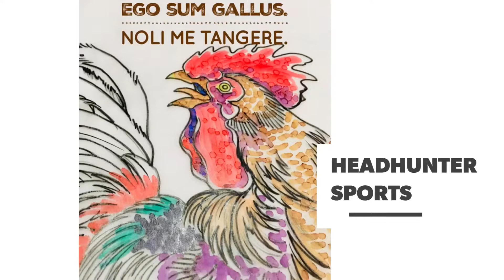Tandang Garimot Evasive Footwork Drills Against Running Attacks. (I don’t own the rights to music)